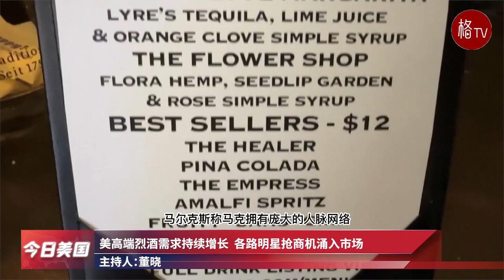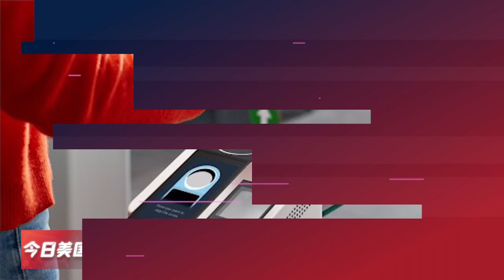最新拜登内阁26名成员都有谁？；亚马逊承诺“掌纹付账”高度安全【今日美国】072123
参院不批准苏维思掌管劳工部  拜登让她无限期担任代理部长
特朗普任命法官宣布折中方案  机密文件案定于明年五月开审
上半年全美汽车盗窃案频发  纽约州罗彻斯特市暴增355%
美高端烈酒需求持续增长  各路明星抢商机涌入市场
白宫向人工智能大公司施压  七家企业承诺保障技术安全
中情局长伯恩斯获赏识  被拜登提升为内阁成员
亚马逊推广掌纹付账技术  引入全美500多家全食超市